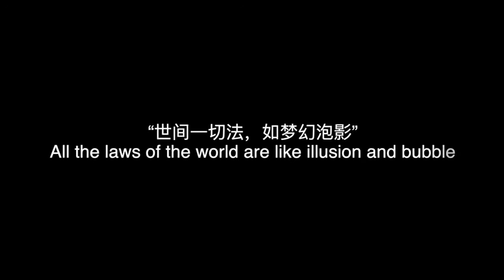W.Ming Artist | Gade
Gade (b.1971), 2020, produced by Fengjia Wen, presented by W.Ming
Gade (b.1971) lives and works in Lhasa. In 1991, he graduated from College of Art at Tibet University and subsequently taught at this college. Respectively in 1993 and 2012, he received a bachelor’s degrees from Central Academy of Fine Arts and a master degree of arts management from the School of Humanities at Central Academy of Fine Arts. Now, he is one of the Funders of Gendu Choephel Artists’ Guild and The Scorching Sun Art Lab as well as the Vice-Chairman of Tibetan Artists Association. In 2010, the “Scorching Sun of Tibet – Contemporary Tibetan Art Show”, co-curated with Li Xianting, was regarded as a landmark art movement by the Tibetan contemporary art group.
The comments and opinions expressed in this video are those of the speaker alone, and do not represent the views of W.Ming, its personnel, or any artist.